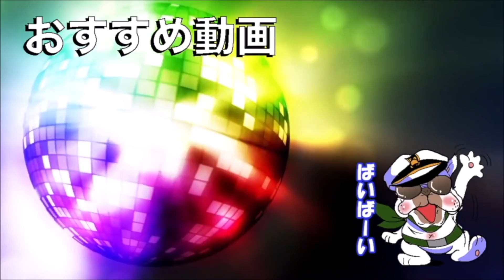【速報】遂に『フォートナイトぶちギレ』著作権侵害で訴訟!! まさかすぎる言い訳に呆れる… 【荒野行動:実況】